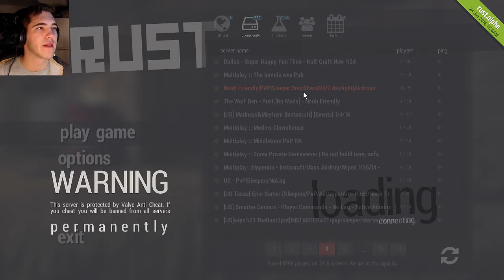Rust | Part 1 | ROCK AND A HARD PLACE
Rust (The Game):
Rust is a huge, open world MMO zombie survival game from Facepunch Studios currently on Steam. Gameplay focuses on survival in the harsh, radiated world, and is filled to the brim with both bandits and zombies, forcing players to use the innovative structure building system to create wooden walls, doors, and floors in an effort to make massive sprawling strongholds. The game can be found on Steam. Rust is currently running on the Unity Engine and is in early alpha, so everything changes all the time.